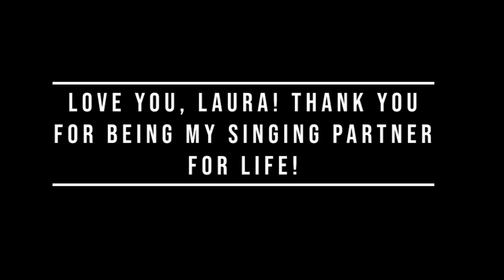KAYAKING ON THE NEUSE RIVER! + A Beach Bonfire | vlog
We celebrated our friend's last couple of days in North Carolina by taking them to Waffle House (many of them have never been) and then having a bonfire on the beach! It was a gorgeous night and will be a cherished memory! Then, we went kayaking on the Neuse River the next morning before they flew back home in the evening! So much fun!